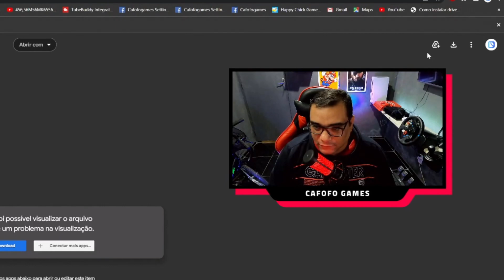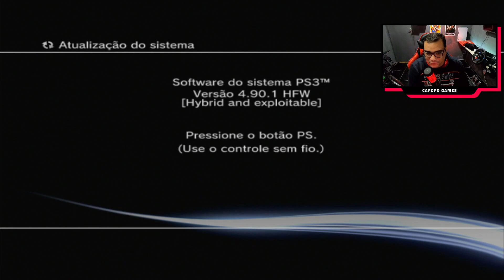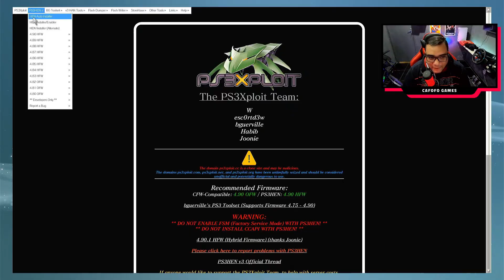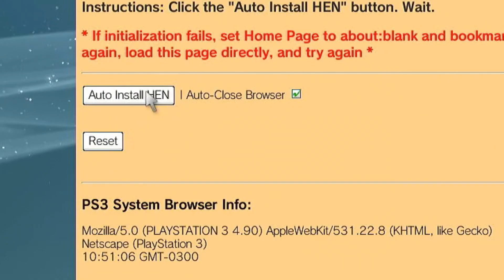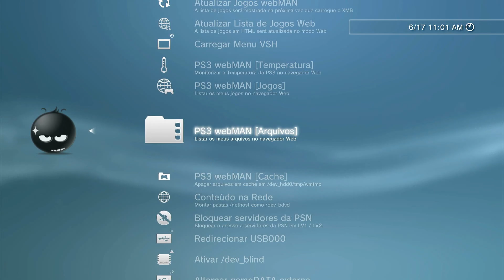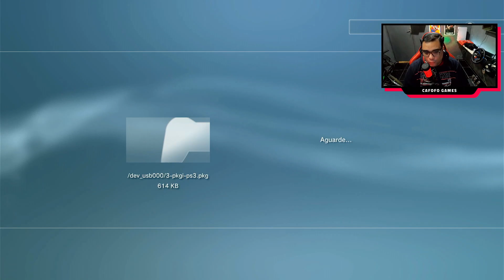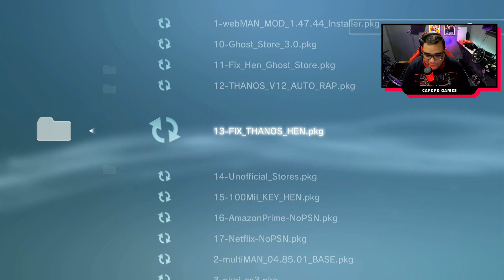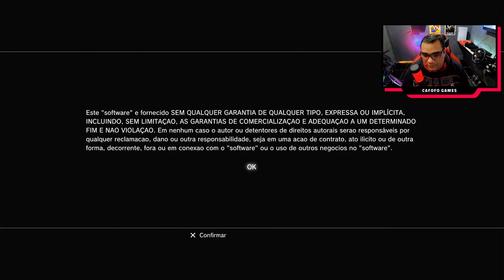COMO DESBLOQUEAR PS3 4.90 em 5 MINUTOS 2023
⚠️GALERA O YouTube ESTA APAGANDO TODOS OS COMENTÁRIOS FIXADO ONDE FICAVA OS ARQUIVOS ENTRE NO GRUPO DE MEMBROS PARA NÃO FICAR SEM OS ARQUIVOS⚠️

1-HEN 4.90 OFICIAL
2-Webman Mod
3-Mutiman Base
4-PKGI
5-PRADA
6-DUCKSTORE_V1.7
7-FIX_DUCK STORE
8-ZukoStore_v4.3_HEN
9-FIX ZUKOSTORE HEN
10-Ghost_Store_3.0
11-Fix_Hen_Ghost_Store
12-THANOS
13-FIX_THANOS
14-100-Mil_KEY_HEN

Assina Amazon Prime

Menu do vídeo:

0:00 Abertura
0:19  Pendrive
00:45 Preparando pendrive
2:04 Fazendo a parte do pen drive no ps3 (atualização)
4:56 INSTALAR O HEN 4.90 OFICIAL
9:12 INSTALAR lojas e pkg
9:21 Webman Mod
11:36 Mutiman Base
11:38 PKGI
13:00 PRADA
13:48 DUCKSTORE_
14:26 ZukoStore
15:16 Ghost_Store_3.0
15:30 THANOS
16:16  100-Mil_KEY
21:24 Presente
Obrigado.

Promoções
🛒Pen Drive 16 GB
🛒Case para Hd transparente Usb 3.0
🛒 Ssd Kingston 240gb
🛒HD SSD Kingston 480 GB
🛒Pen Drive
🛒Case para Hd
🛒Adaptador USB OTG
🛒Controle Sem Fio Playstation 3
🛒Chave Torx T8 Com Furo

             Controle
🛒Controle PS3
🛒Controle PS3